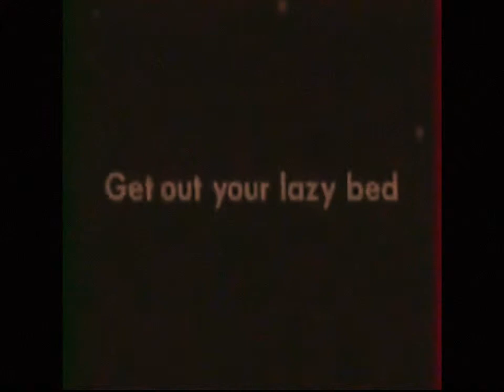End Of September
part of the Abstract Trio